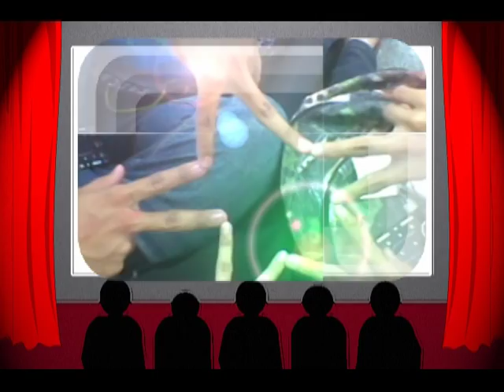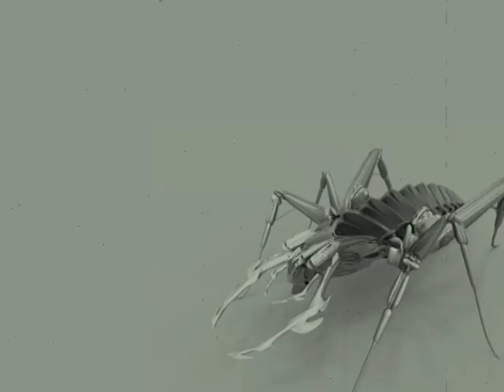Colegio De Sta. Teresa De Avila - Tropang Maharotz